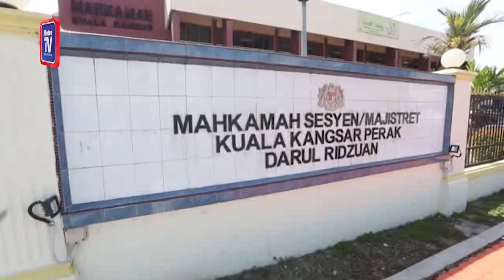Radio deejay pleads not guilty to possession of firearms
KUALA KANGSAR: A dee jay of a radio station pleaded not guilty in the Sessions Court here today to two counts of unlawful possession of a pistol and seven bullets last week.